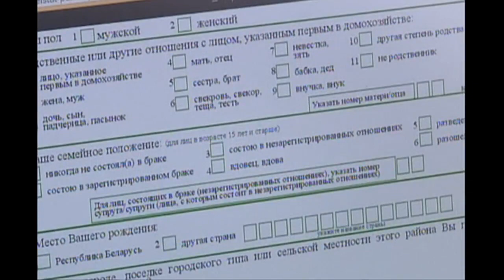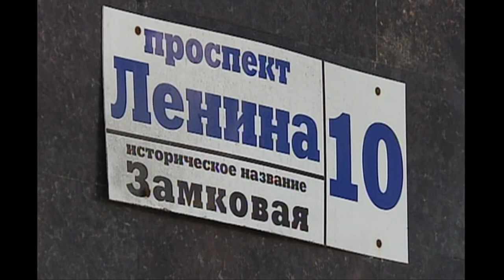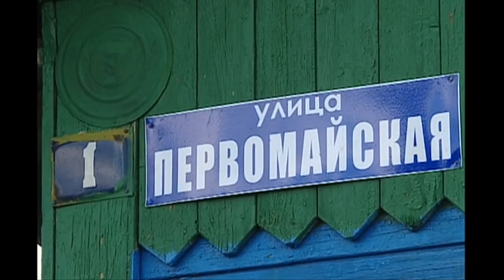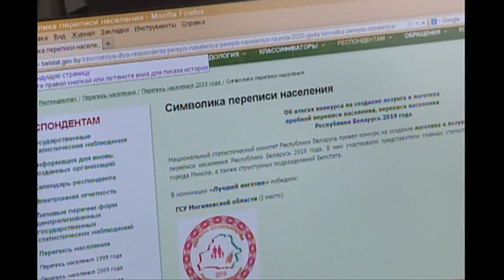Диалог 11 07 2018 Перников В.В.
Гость - Вячеслав Владимирович Перников, начальник Главного статистического управления Гомельской области.